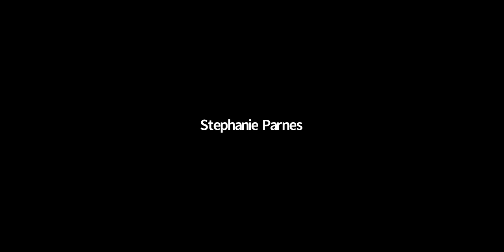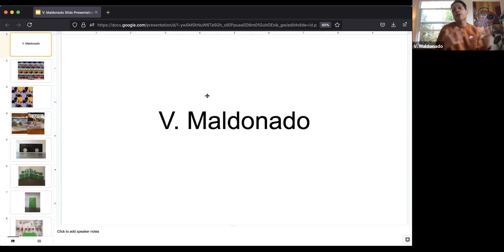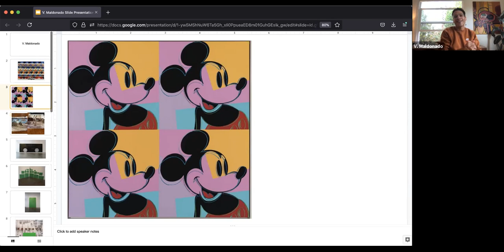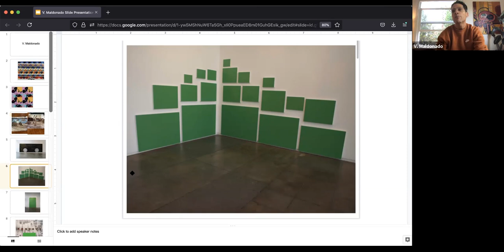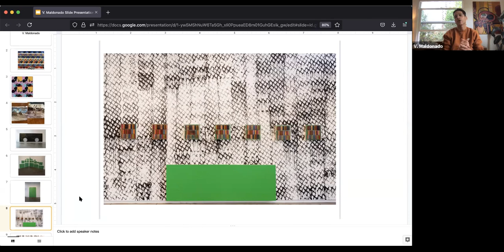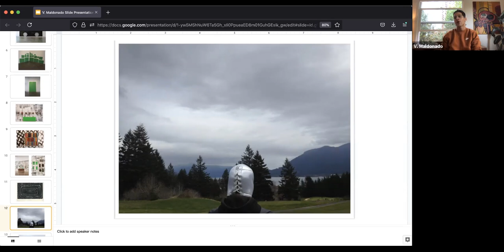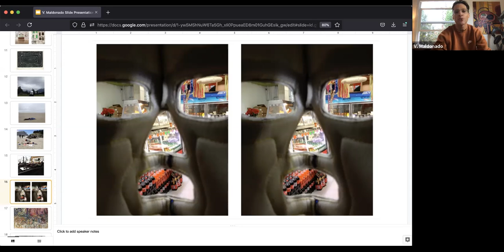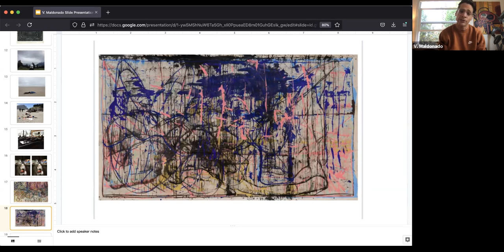Scalehouse Voices Presents V. Maldonado, Thinking With Your Hands and Listening with your Body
In Maldonado's Artist Talk, Thinking With Your Hands and Listening with your Body, they will be discussing their career as an artist and the building of personhood through painting and drawing. Their work explores the elasticity of identity in a society that demands rigidity. As any individual's positionality and privilege in the world can author their character, Maldonado’s creative practice is designed to break societal molds to live more honest lives as humans and as artists. The process of thinking with one's own hands and listening with our bodies are wonderful acts of reclamation. Maldonado identifies as a queer Mexican American (Purépecha). Through their creative practice they seek dialogue, transformation, and renewal within contemporary society.

Maldonado was born in 1976 in Changuitiro, Michoacan, Mexico and grew up in the Central San Joaquin Valley of California in a family of migrant field laborers. Maldonado is currently the Director of Intercultural Engagement, Equity and Inclusion at Willamette University’s Pacific Northwest College of Art. In 2021, they became both Ombudsperson and Department Head of Painting. Maldonado received their BFA in Painting and Drawing from the California College of Art (2000), their MFA in Painting and Drawing from the School of the Art Institute in Chicago (2005), and is exclusively represented by the Froelick Gallery in Portland Oregon. Maldonado’s work is included in the permanent collections of the Portland Art Museum, the Jordan Schnitzer Museum of Art at the University of Oregon, the Tacoma Art Museum, Tacoma, WA, the Museum of Fine Art, Houston, TX and the Hallie Ford Museum of Art, Salem, OR.

Scalehouse Voices is a series of talks with local and visiting artists and scholars, exploring ideas and techniques, practice and process, creativity and culture. Scalehouse features fresh voices, perspectives, and ideas of nationally and internationally acclaimed artists, designers, and scholars. To learn more about Scalehouse Voices, please